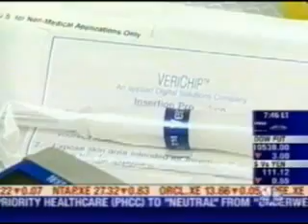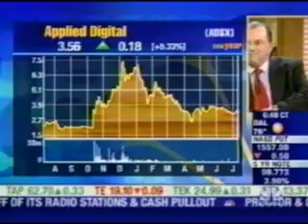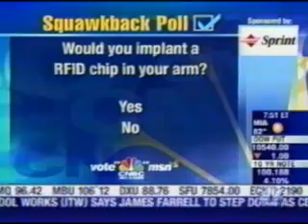VERICHIP - Tommy Thompson Supports FDA Approved RFID chip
VeriChip - Tommy Thompson, former head of the U.S. Department of Health and Human Services, Supports FDA Approved Human-Implantable RFID Microchip to save lives